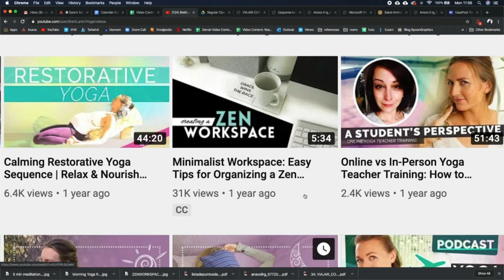Top 10 Meditation and Yoga channels for business owners during lockdown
What exactly is meditation? And how has mastering it helped so many business owners to master their business? Don’t let the lockdown stress you. When you run a business, your most valuable asset is your mind. Any practice that involves relaxing that mind in order to regain control of it is meditation and If you are a beginner, begin today, and learn the top 10 meditation channels for business owner during lockdown.